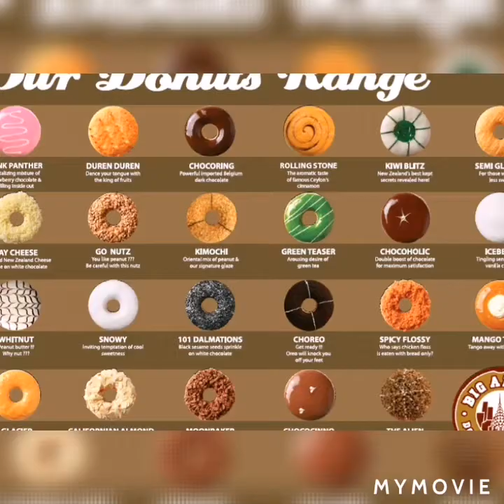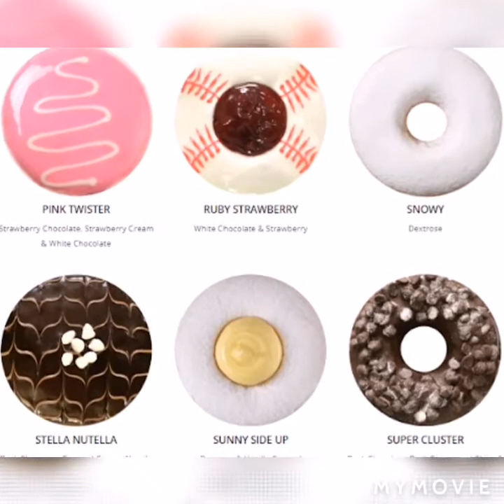BIG APPLE DONUTS & COFFEE I LIKE BIG APPLE YUMMY DONUTS 🤤😋🍩🍩PICTURE DONUTS